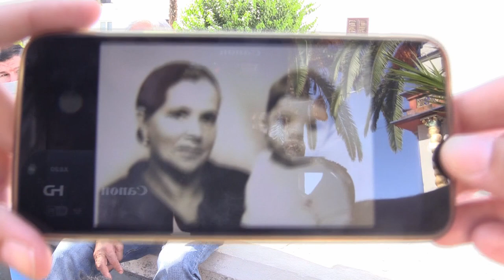Olivenza | Olivença 06. Sesión 5. Varia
ESP: ¿Cómo se vivió el confinamiento por la pandemia? Usos lingüísticos en una familia. El portugués de Olivenza.

PORT: Como foi a experiência do confinamento durante a pandemia? Usos linguísticos numa família. Português em Olivenza.

ENG: How did you experience the confinement due to the pandemic? Linguistic uses in a family. Portuguese in Olivenza.

Vídeo del proyecto "Frontera hispano-portuguesa: personas, pueblos y palabras" de la Universidad de Alcalá. Ficha de la grabación Licencia y Condiciones de uso